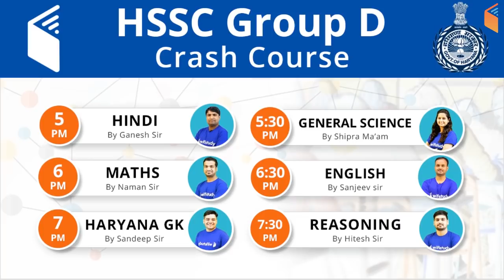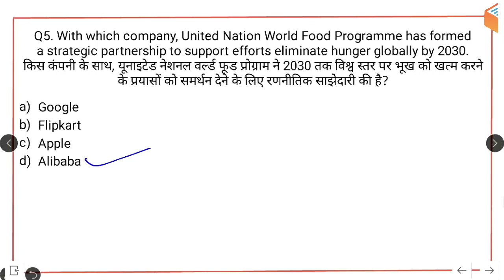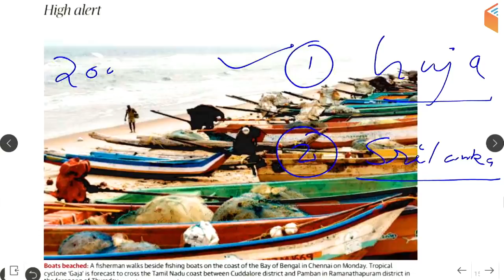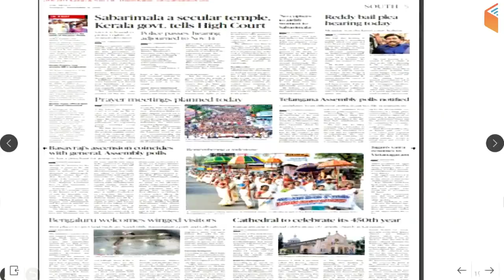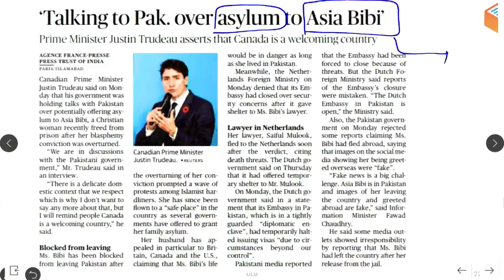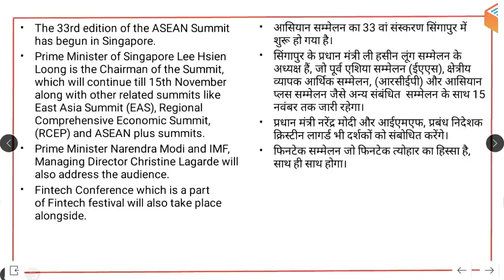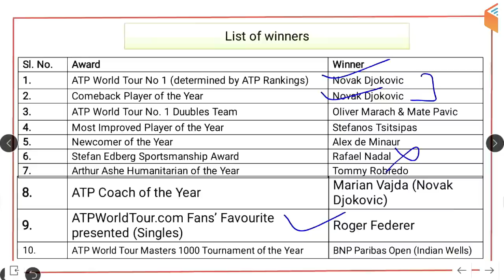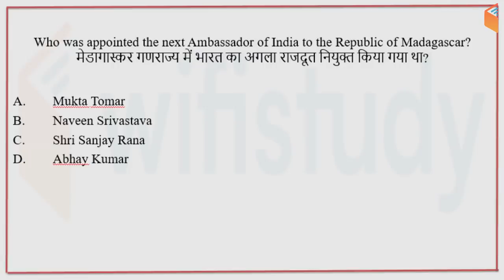8:00 AM - Daily Current Affairs 13 Nov 2018 | UPSC, SSC, RBI, SBI, IBPS, Railway, KVS, Police